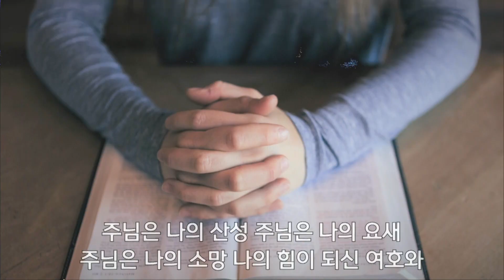청년부와 함께하는 홀리후라이데이나이트 (7월 21일)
2023년 7월 21일 청년부와 함께하는 홀리후라이데이나이트

[Song List]
00:00  예배로의 부름
03:43  예수님은 누구신가(어노인팅.ver)
08:43  주의 음성을 내가 들으니
12:47  갈 길을 밝히 보이시니
16:11  내 안에 부어주소서
19:39  갈릴리 마을 그 숲 속에서
22:30  주님 다시 오실 때까지
27:36  아무 것도 두려워 말라

찬양인도 : 이아연 청년회장
건반 : 김기중
신디 : 서예림
베이스 : 임재형
E.G. : 김세진
드럼 : 이동희
보컬 : 청년부 일동